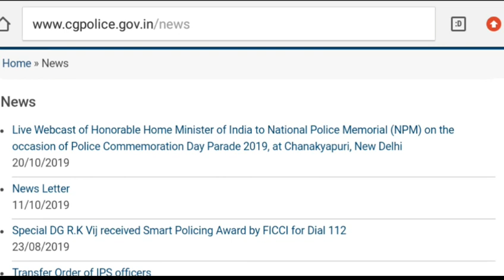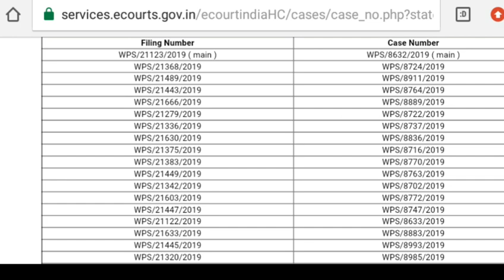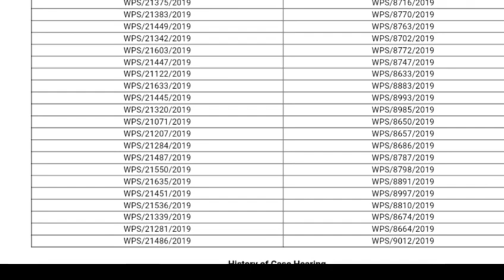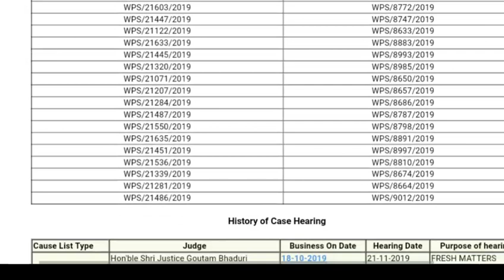छत्तीसगढ़ जिला पुलिस बल भर्ती पुराने भर्ती 2259 पदों का रिजल्ट जारी होगा//cg police result